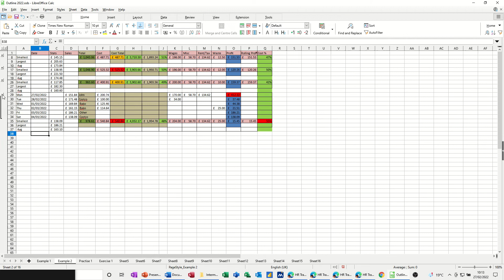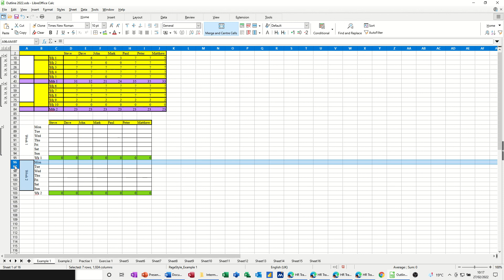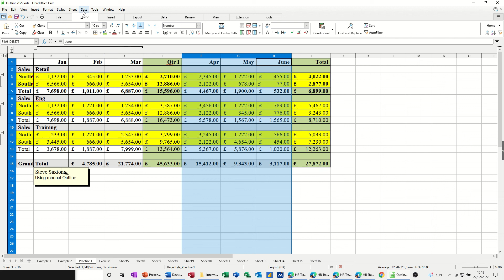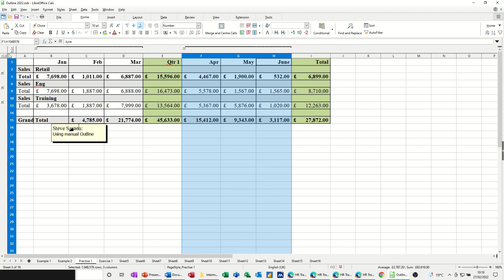Grouping in LibreOffice Calc. Group and Outline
This is a LibreOffice Calc tutorial covering, group and outline. Grouping in LibreOffice Calc. The tutor starts off by demonstrating how group and outline works. The first step is to highlight the areas to be grouped then select the data menu, followed by group and outline. Once grouped the area can be expanded or collapsed as needed. The tutor mentions that there are a series of numbers across the top of the margin area that represent the different grouping levels. Both rows and columns can be grouped. LibreOffice calc is part of LibreOffice a free to use package.